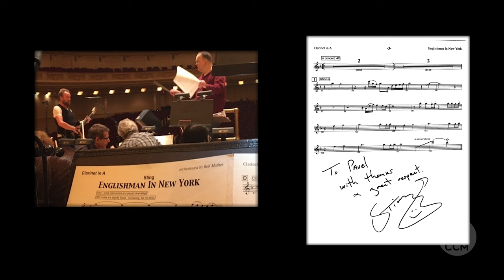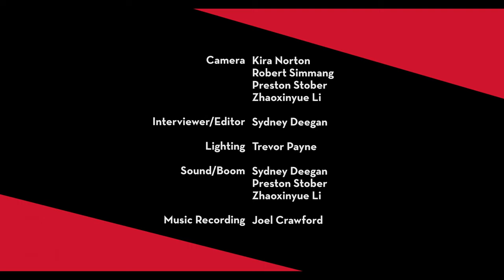CCM Faculty Spotlight: Pavel Vinnitsky, clarinet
CCM spotlights acclaimed clarinetist Pavel Vinnitsky, who joined the college's faculty in August. One of the most in demand clarinet performers and sought after teachers in the US, Vinnitsky nows serves as Associate Professor of Clarinet in CCM's Division of Performance Studies, which offers unparalleled education in clarinet. Learn more about CCM's BM, MM, DDMA and AD programs by visiting

This video was produced by students and faculty in CCM's Production Master Class, in association with CCM Digital and Joel Crawford Recording.